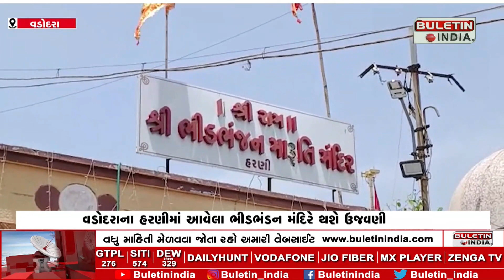વડોદરાના હરણીમાં આવેલા ભીડભંડન મંદિરે થશે ઉજવણી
VADODARA : હનુમાન જયંતીની ધામધૂમથી થશે ઉજવણી
મંદિર દ્વારા કરવામાં આવી વિશેષ તૈયારી
રાત્રિના 8 વાગ્યે સુંદરકાંડ સહિતના કાર્યક્રમોનું આયોજન
છાતી ચીરીને સીતા, રામ બતાવતા હનુમાનજી પણ મળશે જોવા